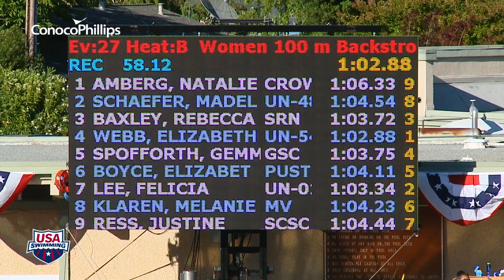Women's 100m Backstroke B Final - 2012 Santa Clara Grand Prix